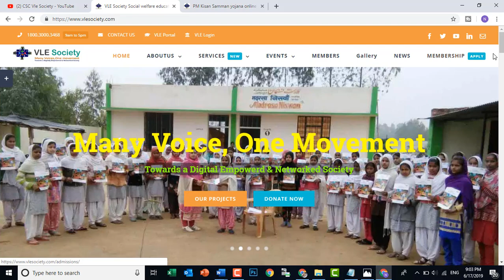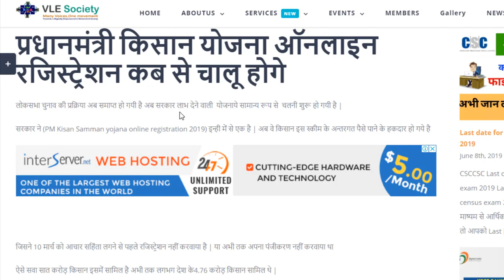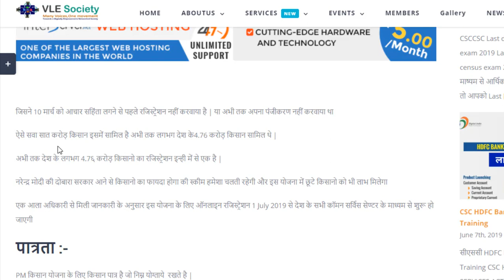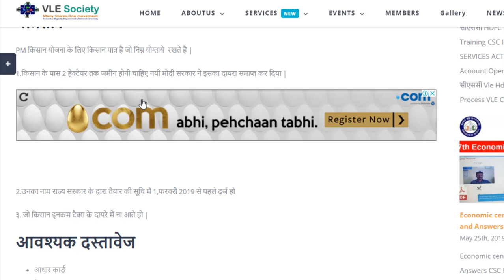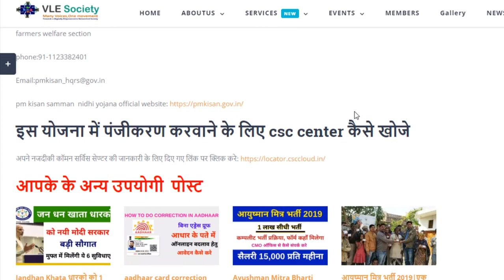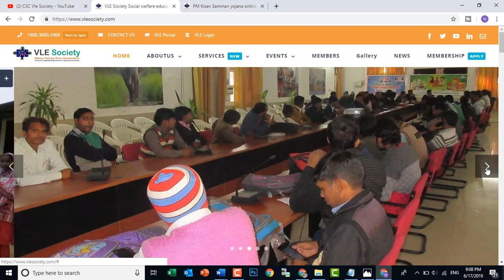Pradhan Mantri Kisan Samman Nidhi Yojana Apply Online Process Csc spv 2019